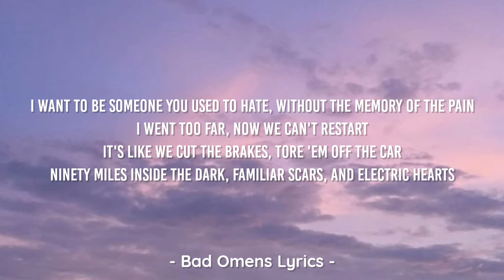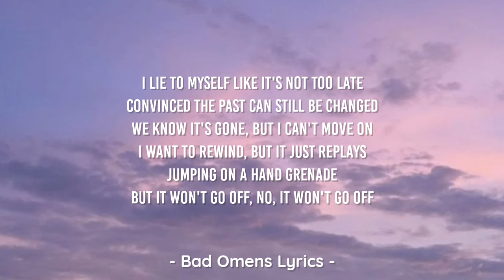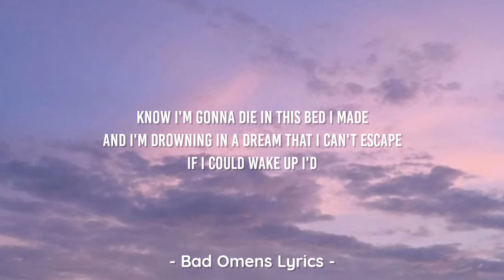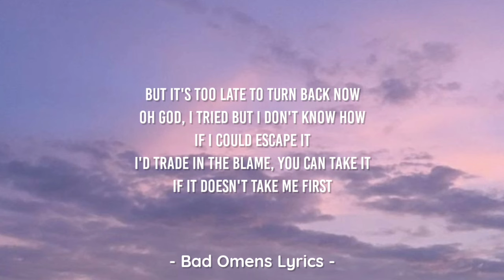Bad Omens - Take Me First (Lyrics) 🎵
Album : The Death Of Peace Of Mind
Released : February 25, 2022
Label : Sumerian Records